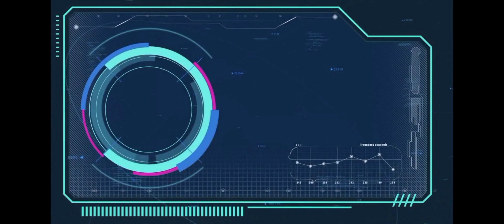BATTLE GANG/#2/ HAMMASI LOY BO'LDI/ UZBEKCHA LETSPLAY.